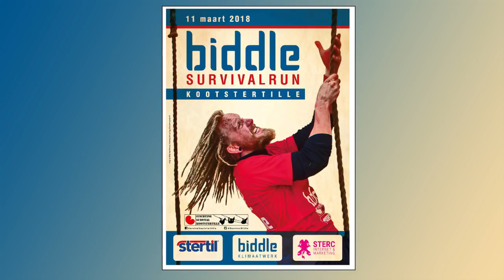Biddle Survivalrun 2018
Biddle Survivalrun 2018. Berend Castelein en Piet Mulder verkennen parcours.